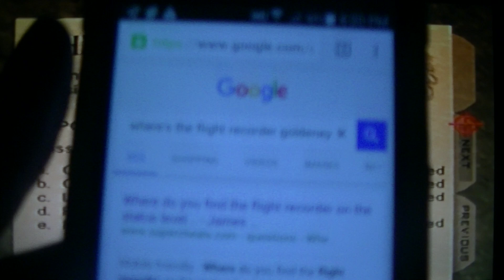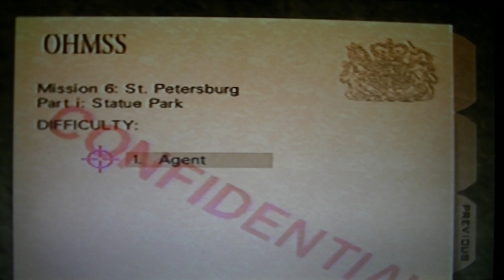Goldeneye 007 (N64) playthrough pt21 - I Got Screwed!! :(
This is my playthrough of GoldenEye 007 on the Nintendo 64 with live commentary.